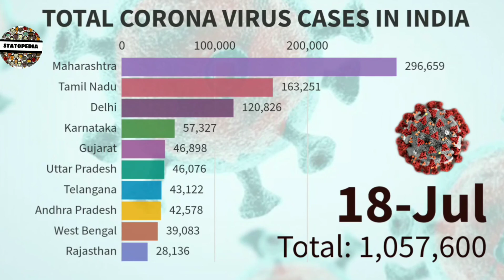Top 10 Indian States with Most Corona Virus Cases | Latest Updated | Till 25/7/2020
STATOPEDIA 1 displays the data of various aspects relating to the census of country INDIA. We try to make our videos with as many factors as we get.  We will try to diversify our videos from not just India but the world including lots of interesting factors✨
Suggestions on what video should we make are welcomed in the comments section😊